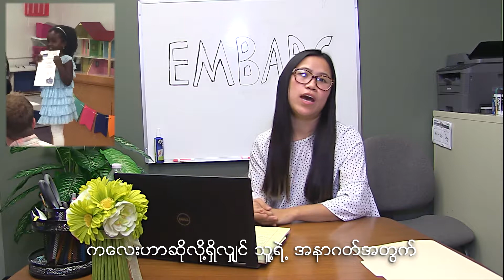The Benefits of a Quality Preschool Education (Burmese language)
Preschool programs are a great way to foster development and prepare children for the start of their education. Please watch EMBARC staff member Abigail discuss the importance of sending children to a quality preschool program.

"Quality preschool programs benefit children AND their families. Children who attend preschool are better prepared and more likely to succeed in kindergarten and beyond. Preschool education teaches skills in areas of language, literacy, math, physical and social-emotional development. Children who attend preschool are better able to express emotions in healthy ways, have higher levels of self-control, follow directions, and are better able to interact with both adults and other children. Quality preschool cares for the whole child, meaning that in addition to education, a child’s health and wellness is supported.

Quality preschool programs understand that children will grow and live with their families for a lifetime, and therefore respectfully provide parent support, education and opportunities for involvement. Parents learn about their child’s development and gain skills to support their child’s learning. Quality preschool prepares both children and their families for future success.

Most Iowa school districts offer free preschool for children who are 4 years old by September 15th. Two primary programs provide free preschool. Head Start preschool is funded from federal, U.S, government, dollars and is for low-income families with the highest needs. Head Start allows a few children as young as 3 years to attend as well as 4-year-olds. Head Start requires an application interview. UPK, or Universal Preschool, is funded through the state of Iowa dollars and is for children who are 4 years old. UPK applications can be done online or in person. To learn more about preschool in the Des Moines district, to apply, or to schedule a Head Start application interview, parents may call the Enrollment Center at or go